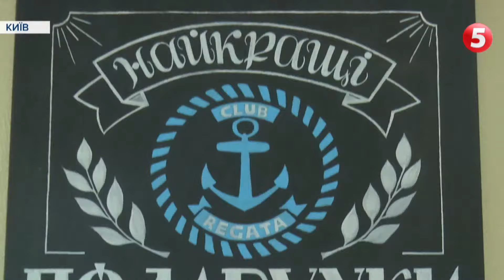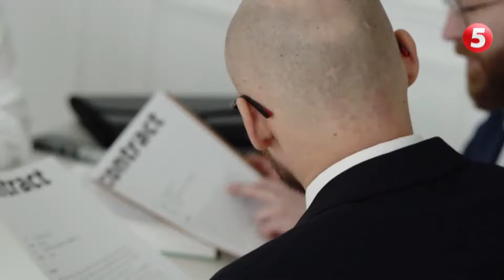"Класні трухани з укропом": Історія ветерана АТО, який шиє чоловічу білизну, і не тільки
Чоловіча білизна, шкарпетки, футболки. Це ще не повний асортимент, який виробляє і продає відомий у ветеранських колах Олександр Матяш. Він - ветеран. І його бізнес - це виклик українському виробництву. Гасло підприємницької діяльності українського героя: «якість в деталях, дрібниць не буває». Як це - будувати ветерану чесний та якісний бізнес в Україні? Відповіді шукала Яна Холодна.